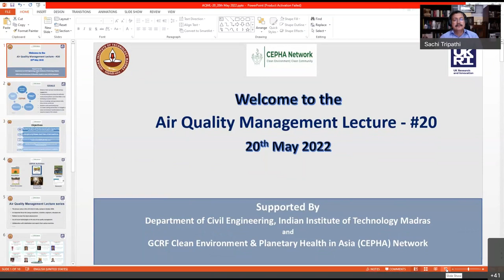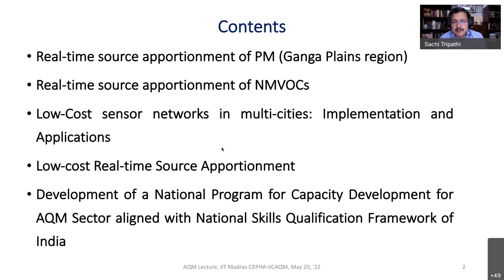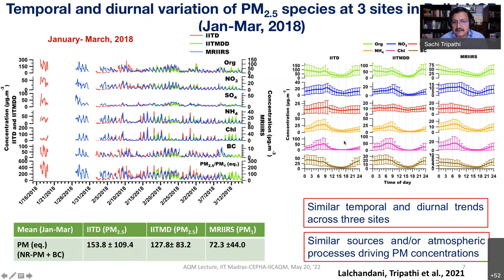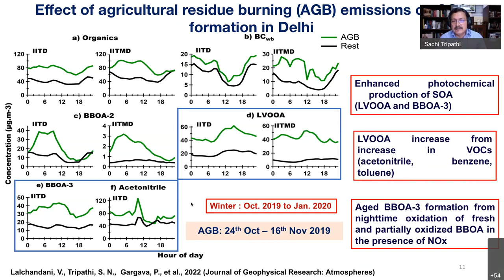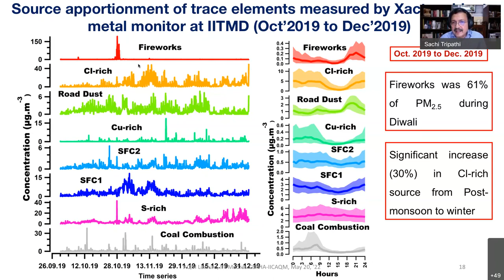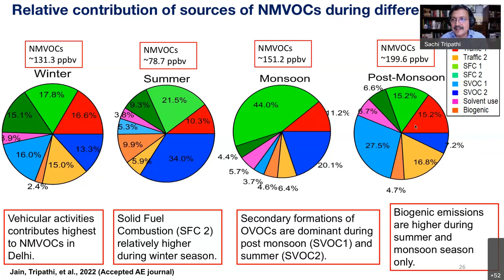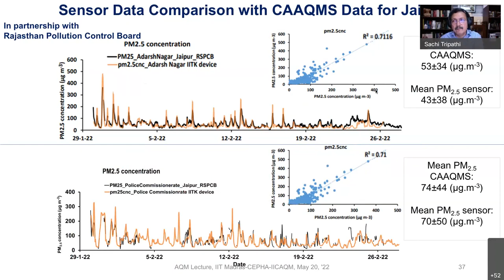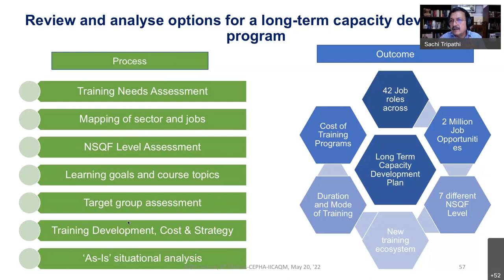GCRF-CEPHA Air Quality Management Lecture 20: Dr. S N Tripathi, Dept of Civil Engineering IIT Kanpur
Dr. S. N. Tripathi, FNA, FNAE, FNASc, Arjun Dev Joneja Chair Professor, J. C. Bose National Fellow, Department of Civil Engineering, Centre for Environmental Science and Engineering, Kesvan Centre for Energy Policy and Climate Solutions, Indian Institute of Technology Kanpur has delivered the AQML 20 talk on Advanced Air Quality Monitoring Technologies and Capacity Building under India’s Clean Air Program